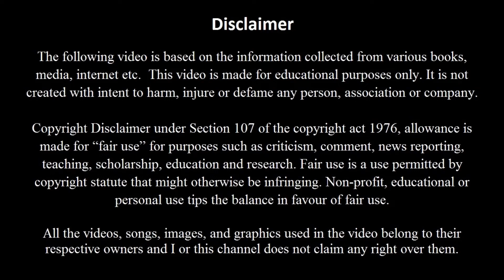Serena Williams’ Success Tips | A G Kannan | agk